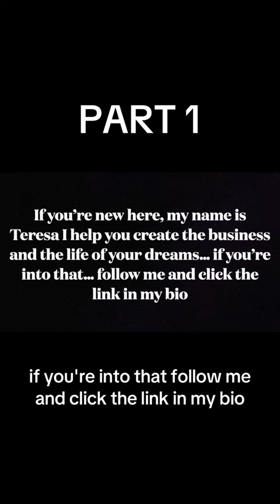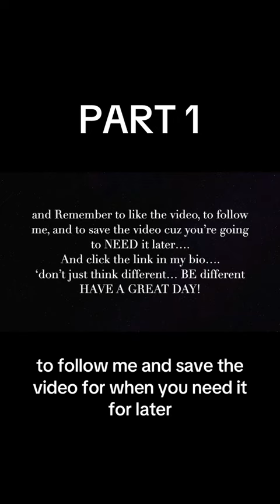Part 1 - Difficult people and how to deal with them.